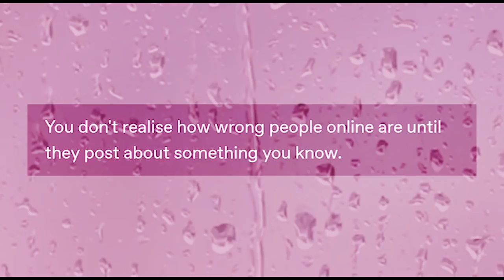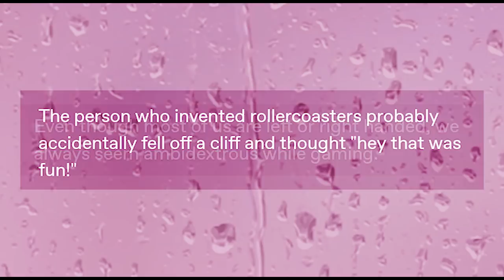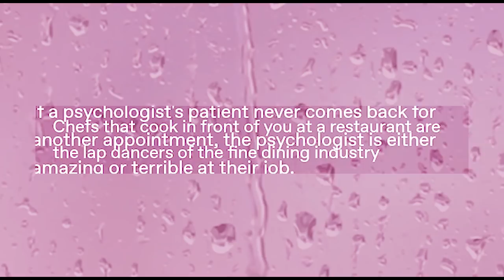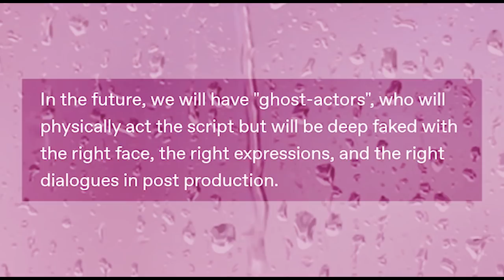Sh¬wer ‿ Th¬ughts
Got Stuff You'd like to Send? Send it to:
P.M. Seymour